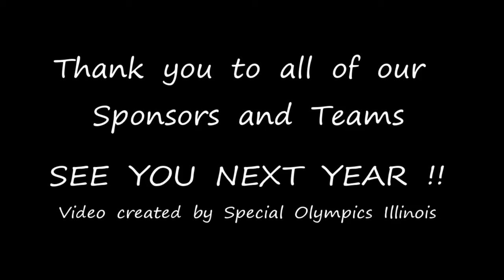2011 Special Olympics Illinois Plane Pull - Team COM ED .mov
2011 Special Olympics Illinois Plane Pull - Now in its 3rd year, this crazy contest on Sept. 24th, pitted men and women against machine as teams of 20 play Tug-of-War with a UPS Boeing 757 aircraft (weighing more than 180,000 lbs) at O'Hare International Airport in Chicago.  THATS RIGHT... the plane weighs more than 90 tons!

Each team raises a minimum of $1,000 ($50 per person for a team of 20) to participate. This year, 26 teams participated, raising nearly $60,000